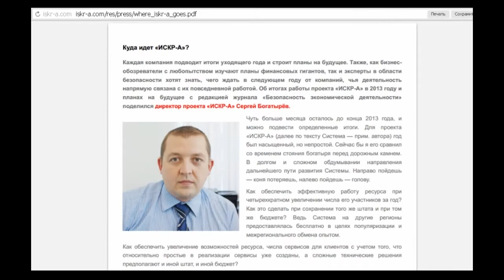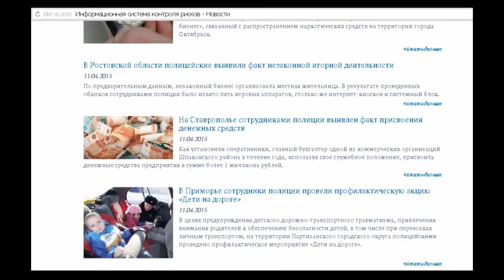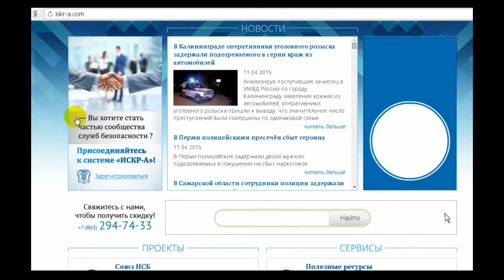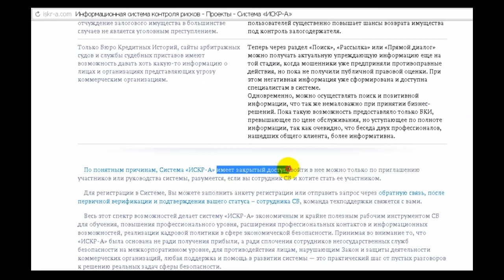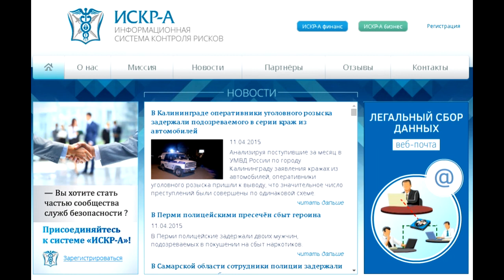Информационная система контроля рисков (ИСКР-А)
Про ресурс для сотрудников безопасности (закрытый клуб) на базе информационной системы контроля рисков (ИСКР-А).